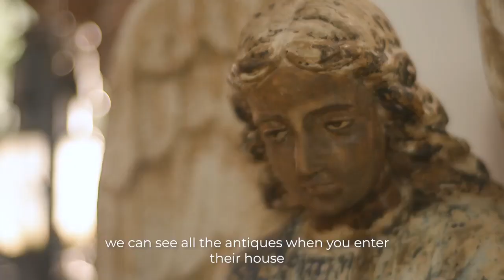Parc Regency Residences Virtual Open House Video Campaign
Watch our virtual open house video featuring our proud homeowners! A testament to PRO-FRIENDS' concrete and long-term commitment to the Ilonggos in creating communities, and transforming lives.